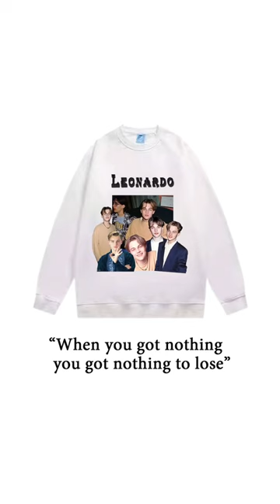Leonardo PK Bjorn Andresen✊leonardo